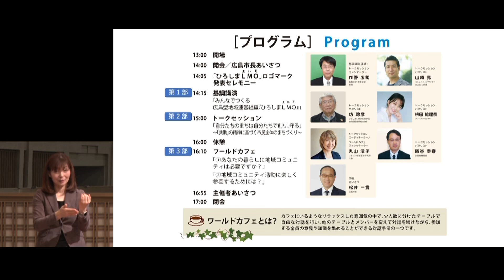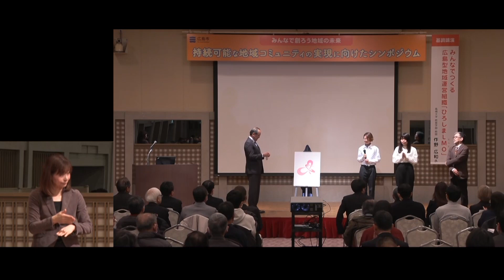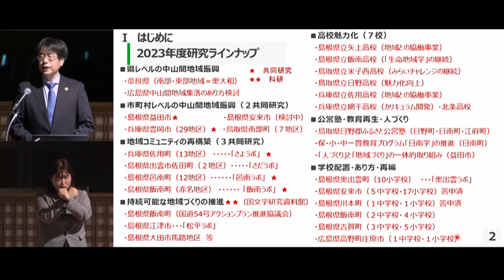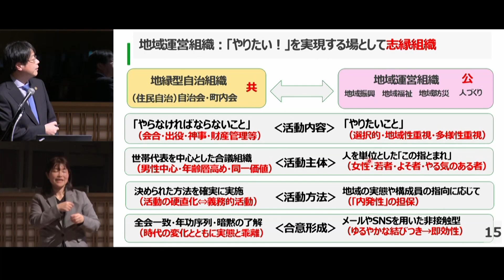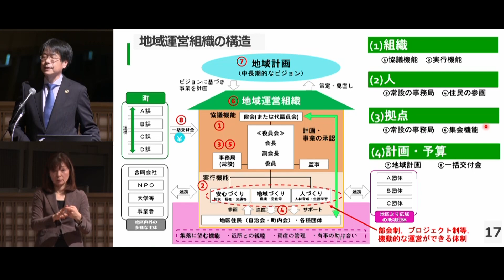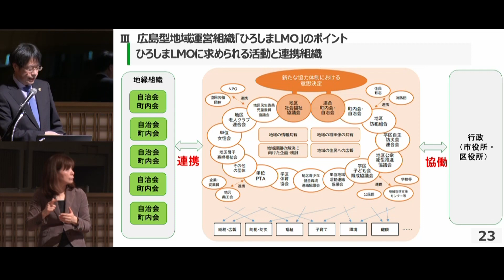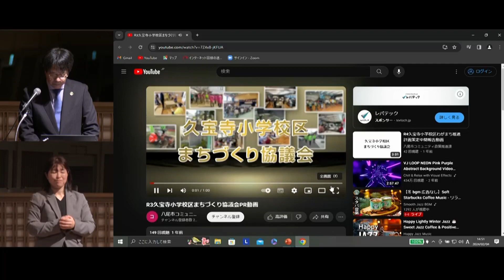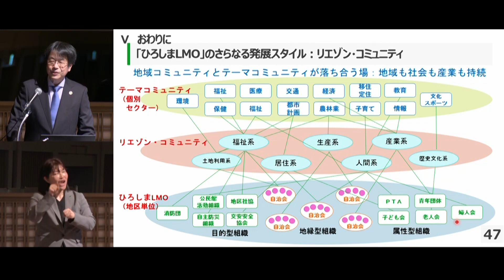持続可能な地域コミュニティの実現に向けたシンポジウム 第１部 基調講演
広島市では、住民同士が支え合い、安全・安心に暮らすことができる地域を創るため、令和４年２月に「広島市地域コミュニティ活性化ビジョン」を策定しました。このビジョンで掲げた「地域に関わるあらゆる主体が一緒になり、地域の実情に応じた諸課題を解決することができる持続可能な地域コミュニティの実現」に向けて、「持続可能な地域コミュニティの実現に向けたシンポジウム」を令和６年２月４日に開催しました。